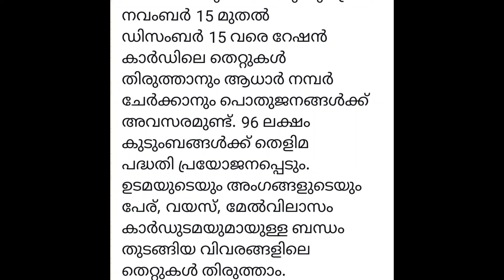റേഷൻകാർഡിലെ തെറ്റ് തിരുത്താനവസരം ഡിസംബർ 15വരെ, പ്രയോജനപ്പെടുത്തുക